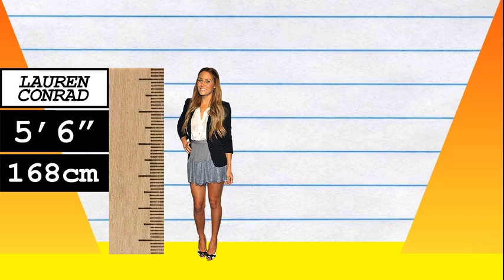How Much Taller? - Lauren Conrad vs Carrie Fisher!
We compare Lauren Conrad and Carrie Fisher in height, visually and with data, and reveal just how much the difference is between the two actresses!